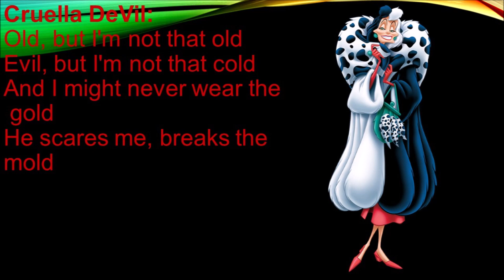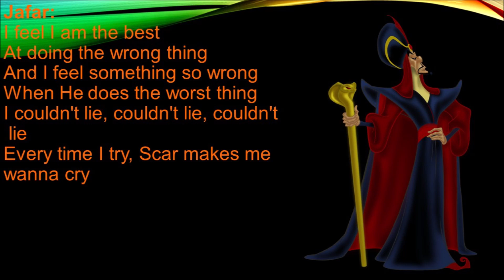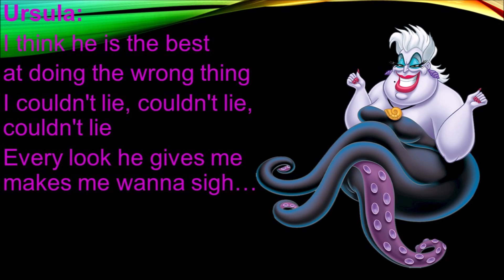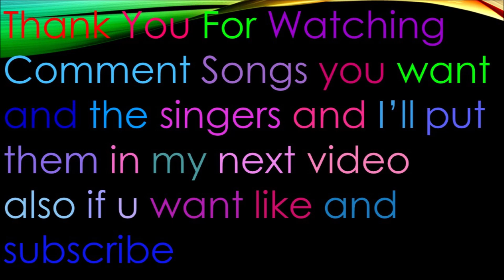Disney Villains Counting Scars Lyrics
The Disney Villains are talking about who is the better villains and they think Scar is the worst/best
The song is a cover of Counting Stars by OneRepublic
The creator is Oh My Disney